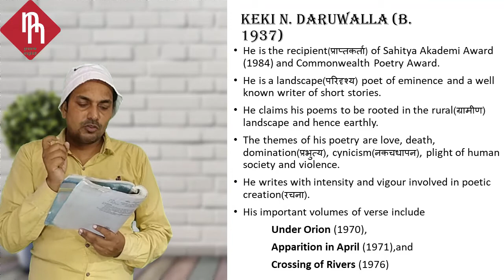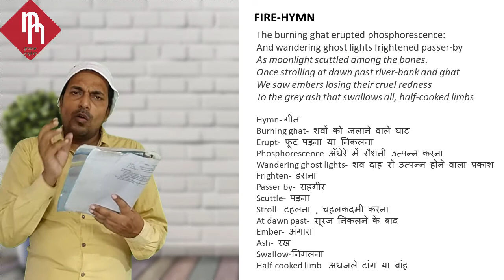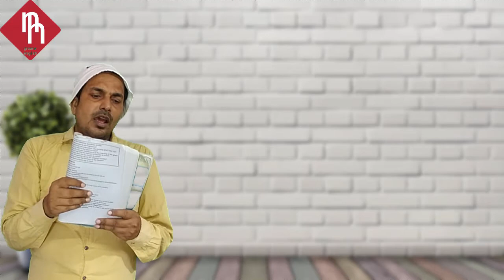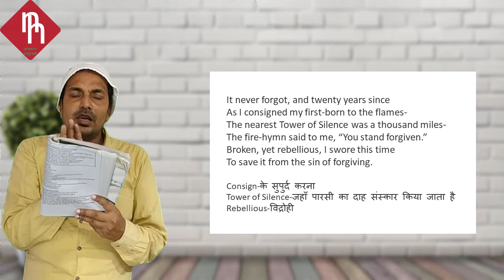Fire-hymn by Keki N. Daruwalla